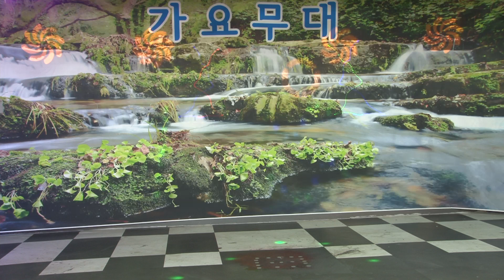가수/ 김앵두 보릿 고개 원 곡/ 진 성